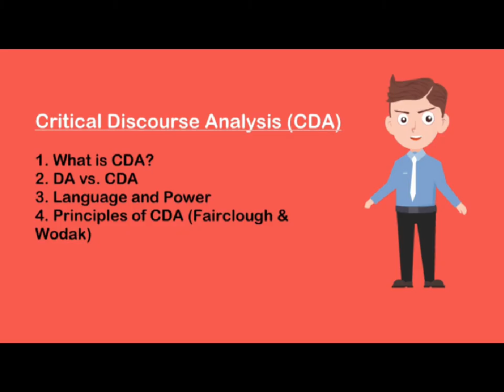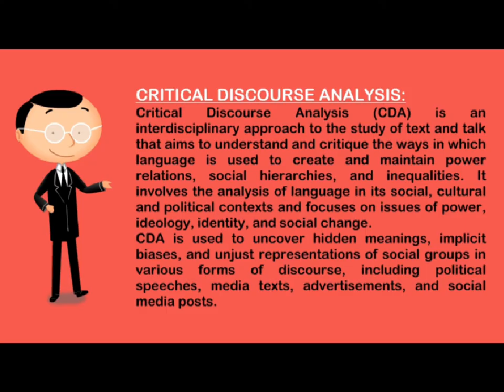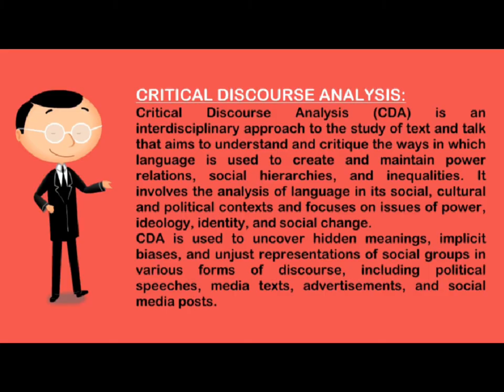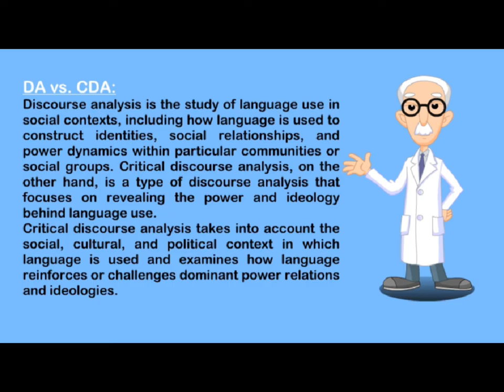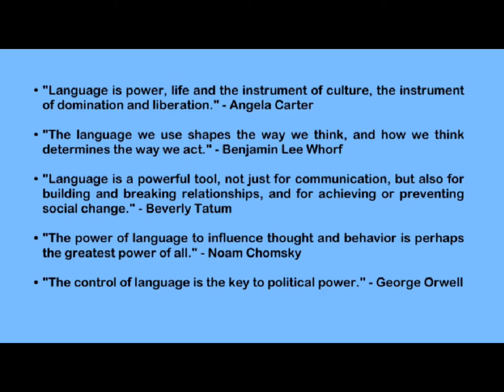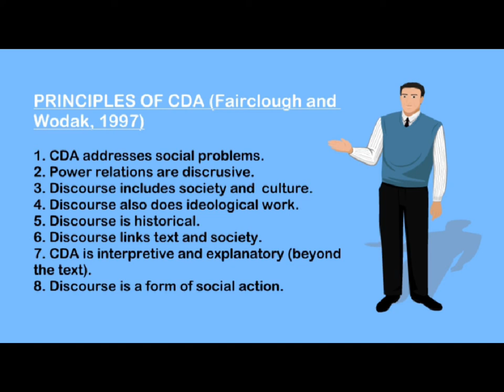Critical Discourse Analysis (CDA) | DA vs. CDA | Principles of CDA | Language and Power in Urdu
Topics discussed in this video:
1. What is CDA?
2. DA vs. CDA
3. Language and Power
4. Principles of CDA (Fairclough & Wodak)

CRITICAL DISCOURSE ANALYSIS:
Critical Discourse Analysis (CDA) is an interdisciplinary approach to the study of text and talk that aims to understand and critique the ways in which language is used to create and maintain power relations, social hierarchies, and inequalities. It involves the analysis of language in its social, cultural and political contexts and focuses on issues of power, ideology, identity, and social change.
CDA is used to uncover hidden meanings, implicit biases, and unjust representations of social groups in various forms of discourse, including political speeches, media texts, advertisements, and social media posts.